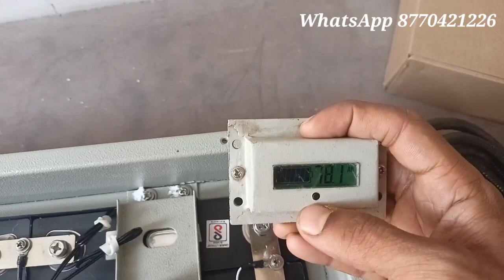Okaya E-Rickshaw Lithium battery repair || 48v 86ah Lifepo4 || Electric vehicle Ev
please watch latest video for new Price